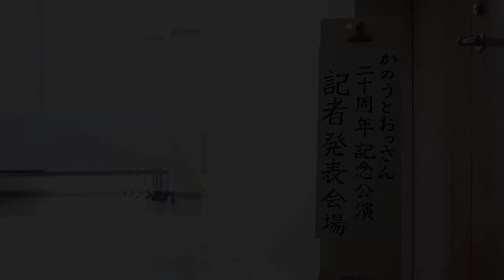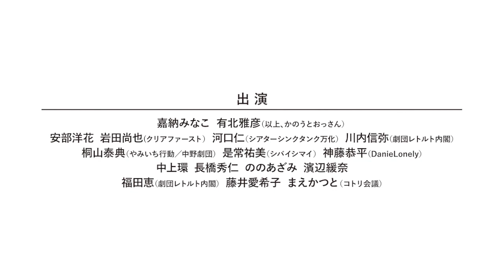【SPCM】かのうとおっさん記者会見